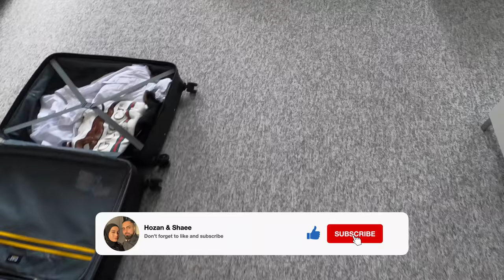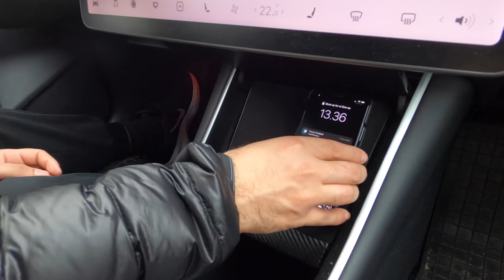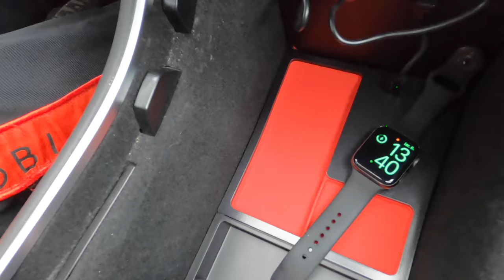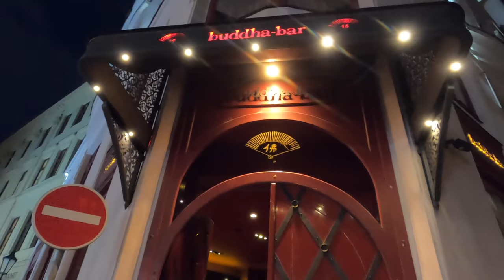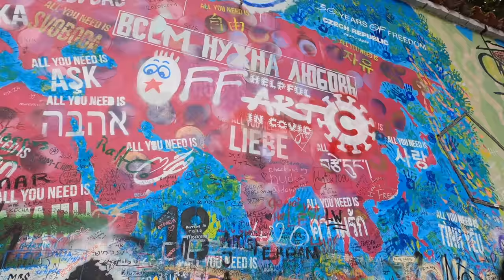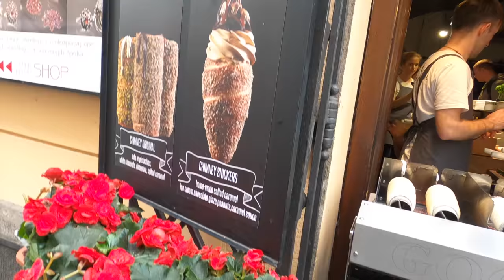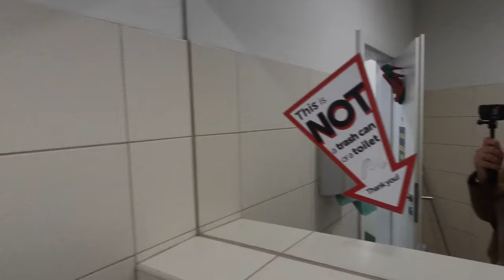Brdm bo safar be awai bzanet🤣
Jeda Wireless Pad
Tesla SSD
Tesla Center Console Tray